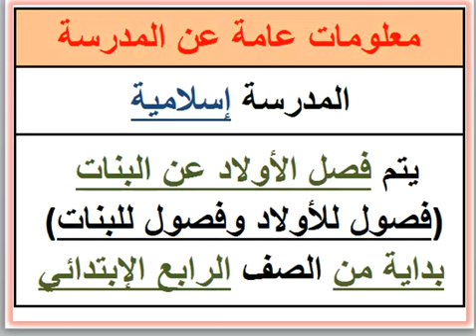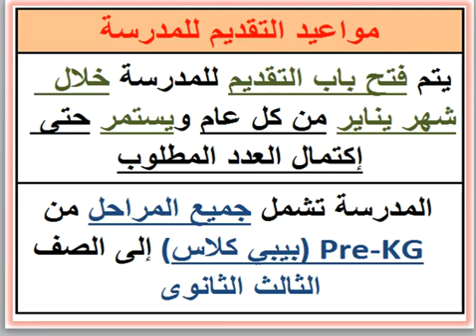الدليل الشامل للتقديم ومعلومات تفصيلية عن مدرسة نور للغات (المعادى - القاهرة) Noor Language School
مدرسه نور للغات